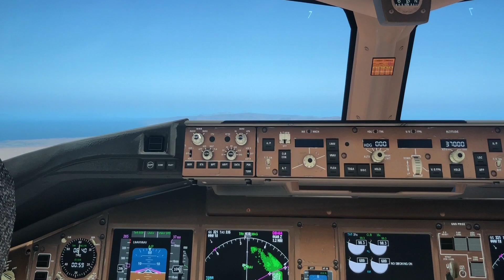FF B777-300/Xplane 11.41 flights: Dubaï to Mumbai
VABB: private.